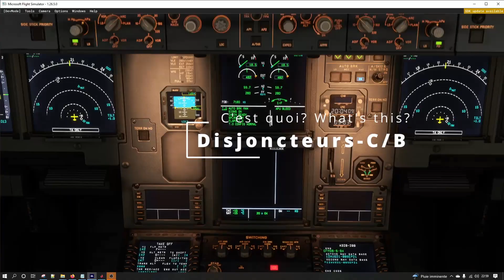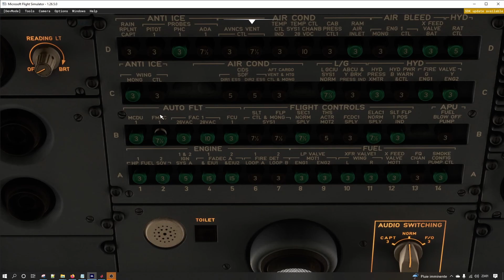A320 SHORTS - Pourquoi certains disjoncteurs sont verts? / Why some Circuit Breakers are green ?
Aujourd'hui on va péter un plomb...
Let's break something...

Informations données à titre indicatif seulement.
Toujours se référer à la documentation officielle